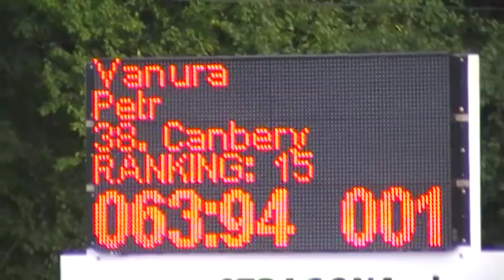Canbery Strzegom 21.9.2013 parkur